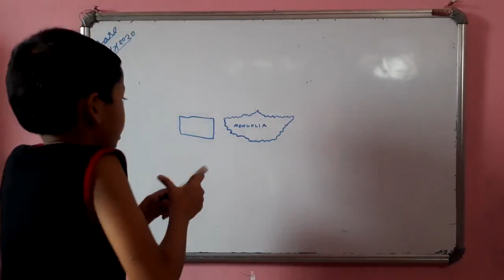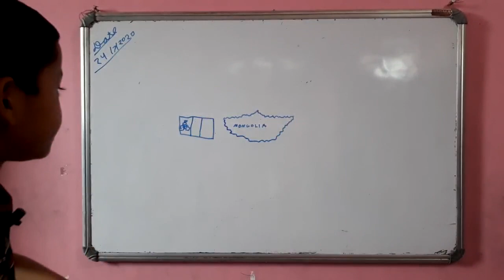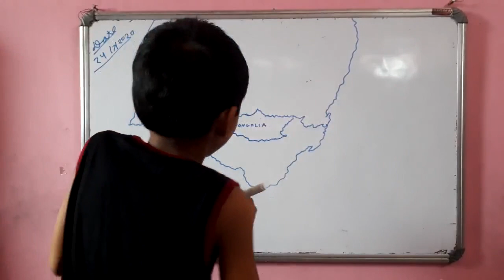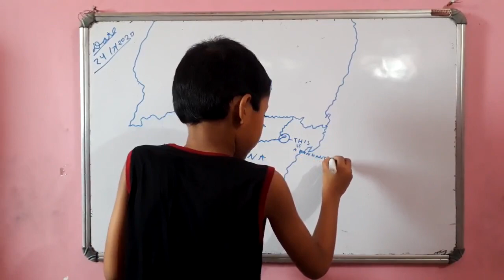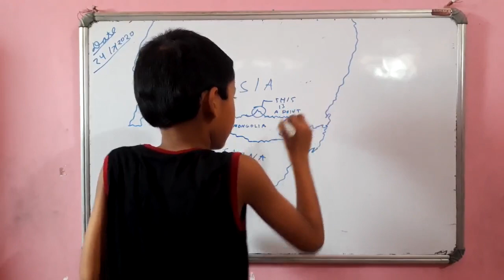Facts About Mongolia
Facts about Mongolia/ Capital/ Neighbouring Countries/ Panhandle & Points  etc.